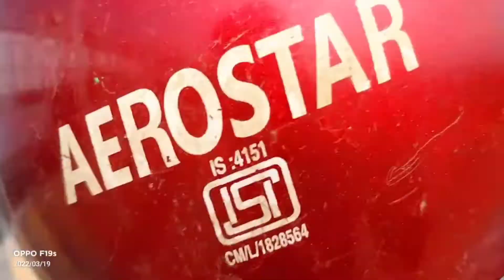finaly ଘର କୁ ଯିବା କୁ ପଡ଼ିଲା/ଆମ ଘର ର ଛୋଟ ବଗିଚା ଦେଖିବେ ଆସନ୍ତୁ/ବାପା ଘର ବ୍ଲଗ୍...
ବାପା ଘର ବଗିଚା ଦେଖନ୍ତୁ...